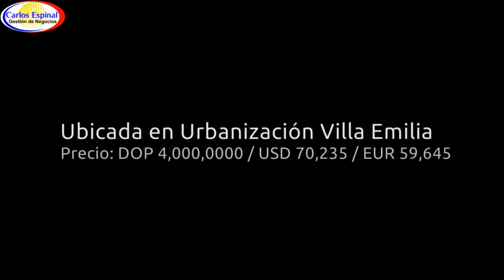Casa Económica de Venta en Santiago, República Dominicana 7TLSCY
Casa económica en venta en la ciudad de Santiago de Los Caballeros, Republica Dominicana.

-Ubicada en Urbanización Doña Emilia
-Solar / terreno con un área de 232 m² = 2,497.22 pies cuadrados
-Área construida de 170 m² = 1,829.86 pies cuadrados
-3 Dormitorios
-2 Baños
-Marquesina
-Galería
-Cisterna
-Comedor
-Sala
-Patio pequeño
-Jardinera

Precio: DOP 4,000,0000 / USD 70,235 / EUR 59,645

DOP = pesos dominicanos
USD = dólares estadounidenses
EUR = euros de la unión europea